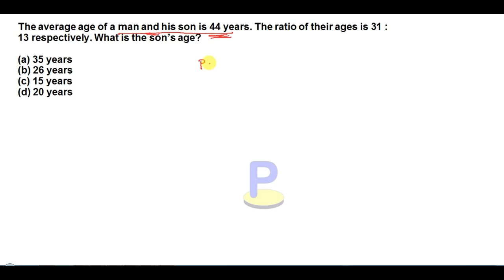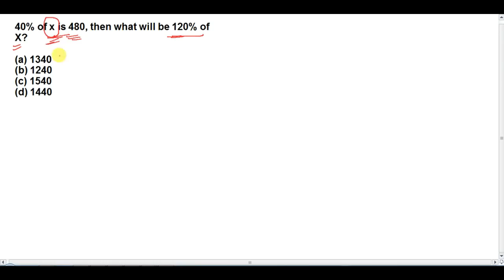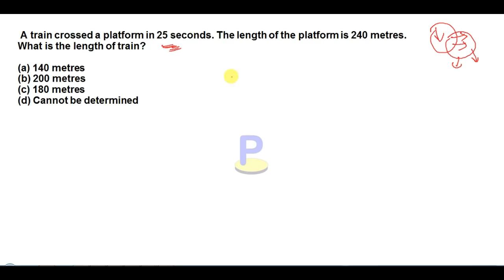part -2 ]mathematics questions asked in 17 & 18 sep group d exam in odia I odisha I bhubaneswar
in this video I discussed about mathematics questions asked in 17 & 18 sep group d exam for odisha students in odia language.I think after watching this video you will get more confidence for upcoming exam like Railway Group D/ALP, IBPS EXAM,BANK EXAM etc.